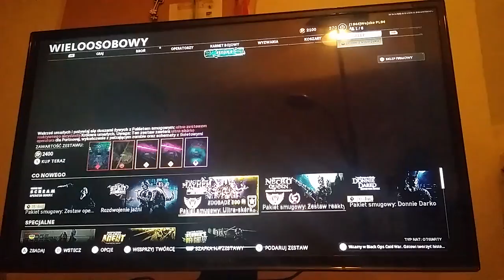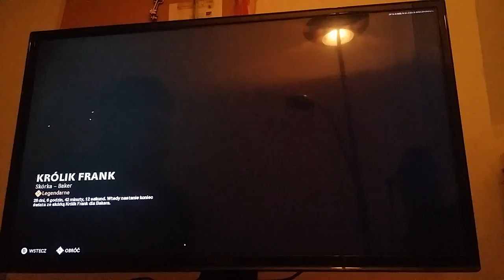Call of Duty Black Ops Cold War - Złamałem swoje postanowienie